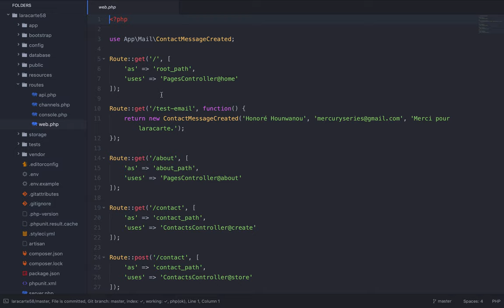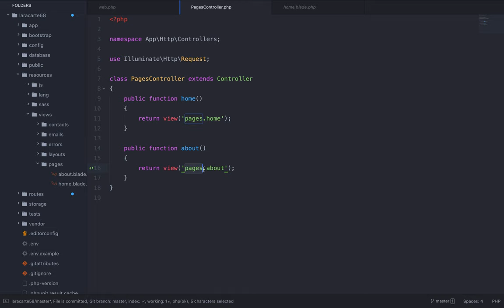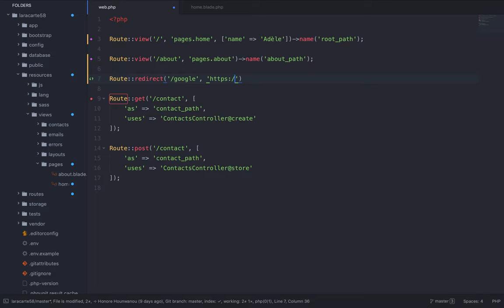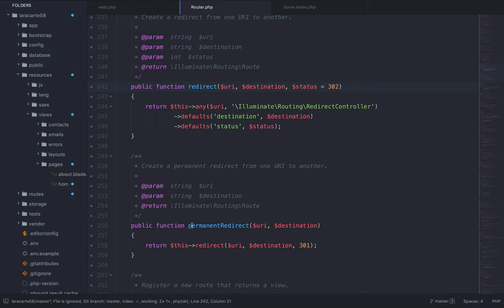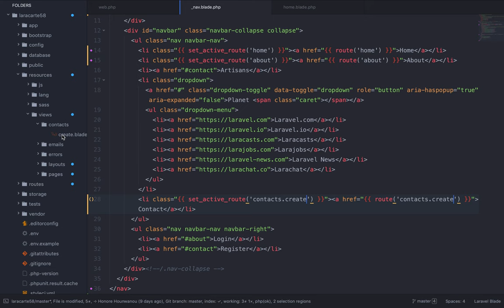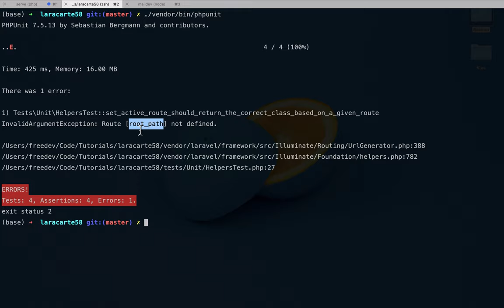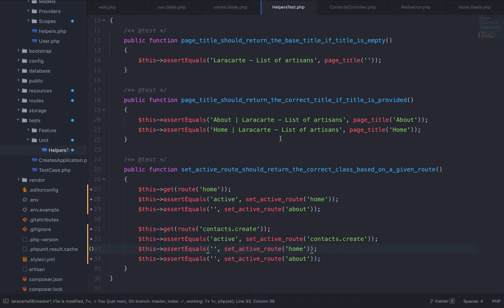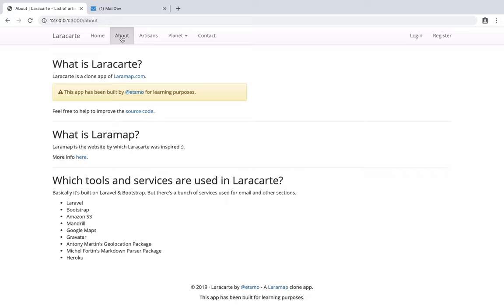Formation Laravel 5 - 90 - Un code plus court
Dans cette vidéo, faisons un peu de refactoring...